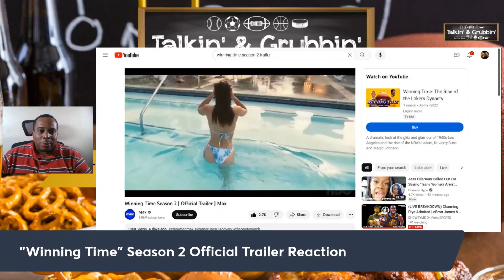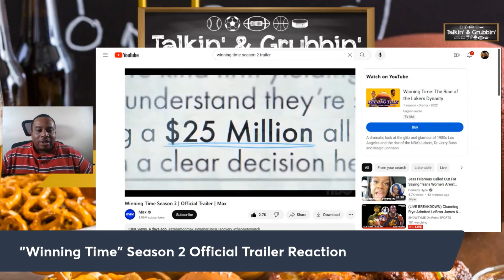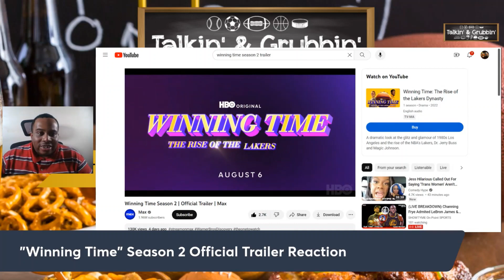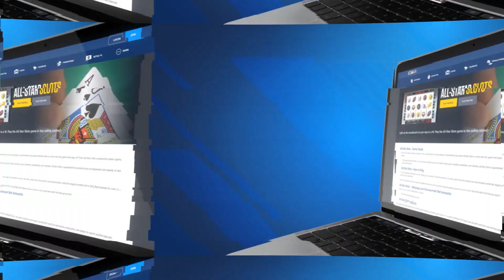"Winning Time" Season 2 Official Trailer Reaction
Sign up with BetUs now and get a 125% sign-up bonus
BetUS 125% sign-up bonus code: JOIN125